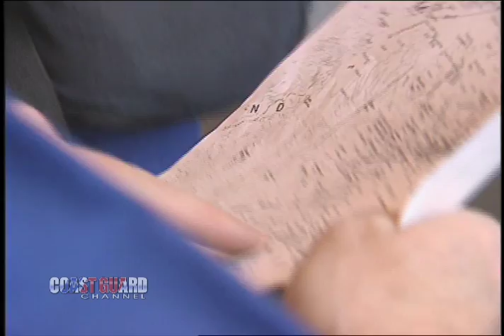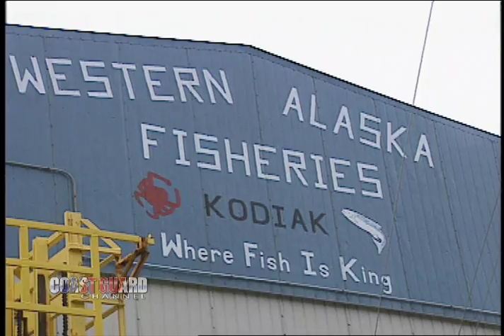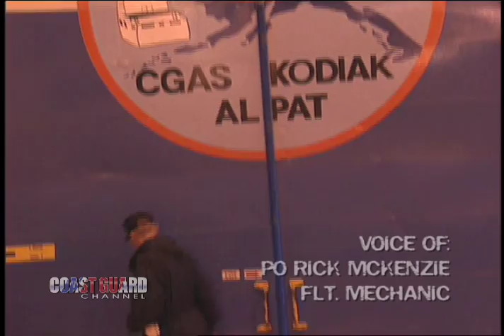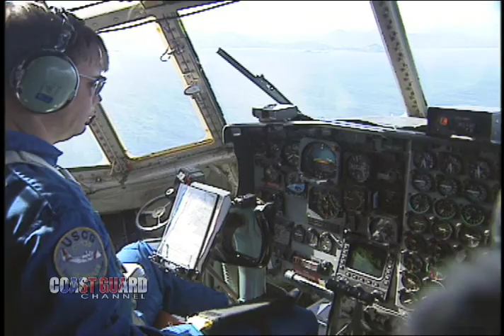USCG Air Station Kodiak - Part 2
The air station responds to a report of overdue hunters and takes care of its fisheres/law enforcement duties.